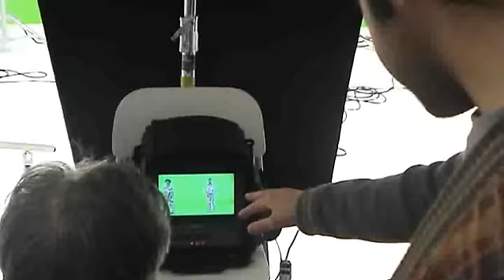Making The Video "Panetoz - Mama Africa"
Behind the scenes of the Mama Africa video.